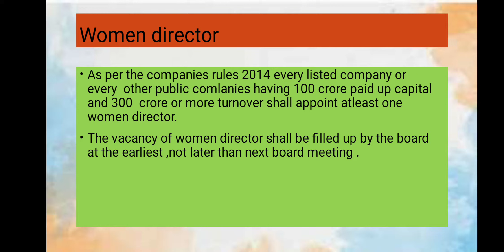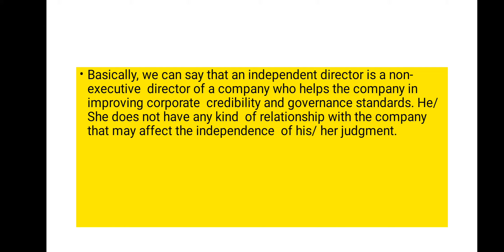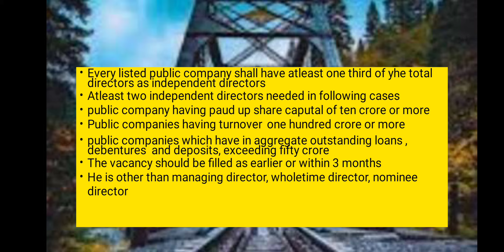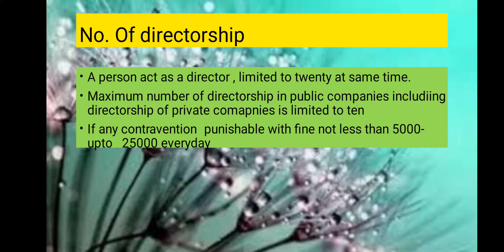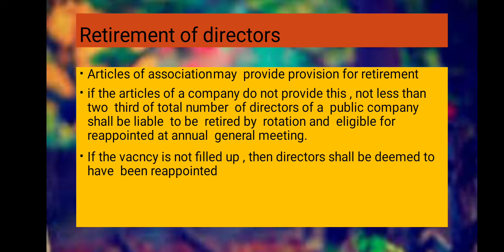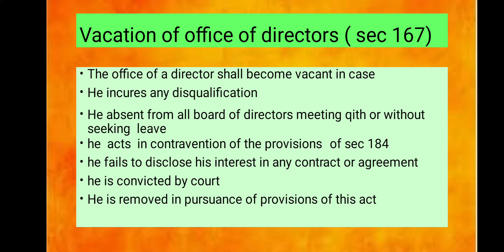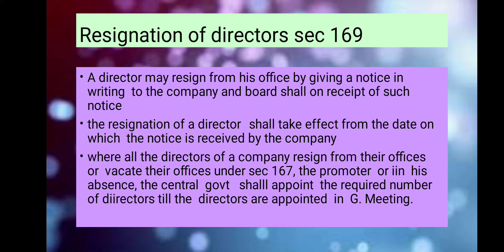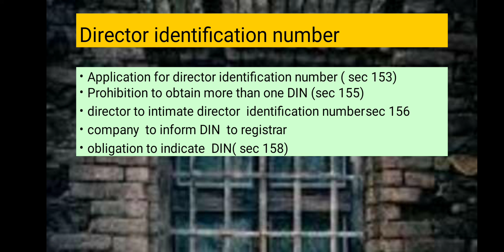woman director... DIN.... PART 2